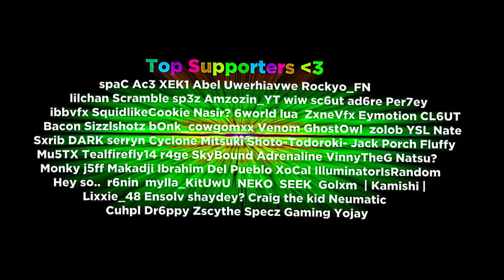H O L D M E 💔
💔Im fighting demons baby 😈
🎵: heygwuapo - hold me

insp @va1id_1